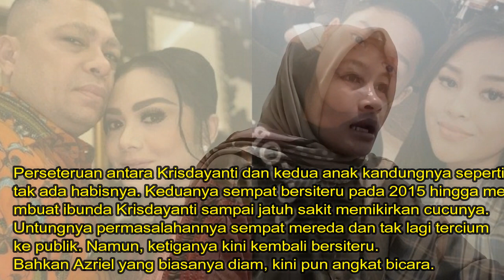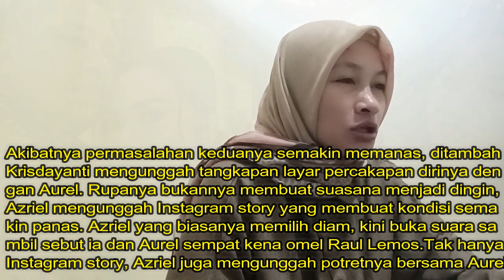KD Tetap Diam Saat Azriel Dibentak Suami, Raul Lemos Seolah Beri Sindiran dan Puji Anak Kandungnya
Perseteruan antara Krisdayanti dan kedua anak kandungnya seperti tak ada habisnya.

Keduanya sempat bersiteru pada 2015 hingga membuat ibunda Krisdayanti sampai jatuh sakit memikirkan cucunya.

Untungnya permasalahannya sempat mereda dan tak lagi tercium ke publik.

Namun, ketiganya kini kembali bersiteru.

Bahkan Azriel yang biasanya diam, kini pun angkat bicara.